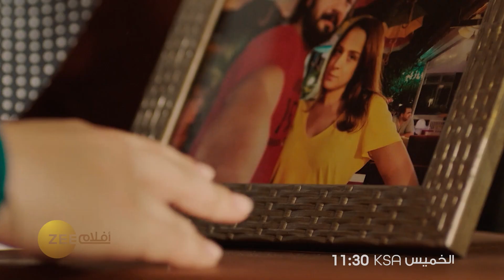Tatli Seyler - زي افلام - حصرياً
شاهدوا العرض الأول والحصري من فيلم
Tatli Seyler
الخميس الساعة 11:30 بتوقيت السعودية على زي افلام